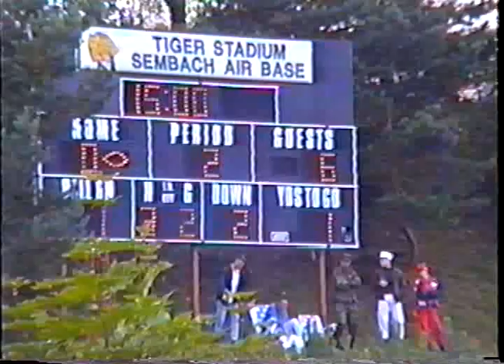Goal Line Stand vs Sembach 1993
USAFE football was established in 1946 to provide entertainment for Air Force members and their families, civilians, and other service members assigned to military bases in Europe. Games were played according to NCAA rules. Crowds could number 10,000 or more. USAFE football ended in 1993 because of the reduction of U.S. forces in Europe, base closures and the end of the Cold War. ..but the memories will last forever!